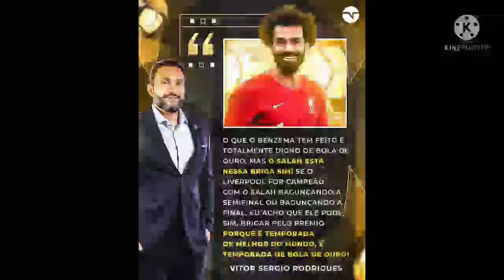oficial Luciano renovou com são Paulo invasão canina vc sabia resultado da libertadores e da liga do